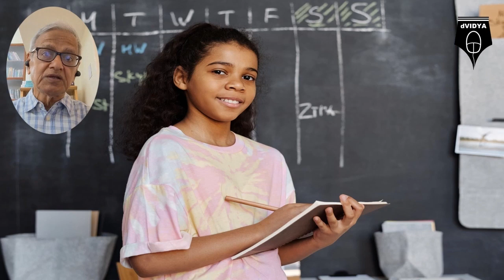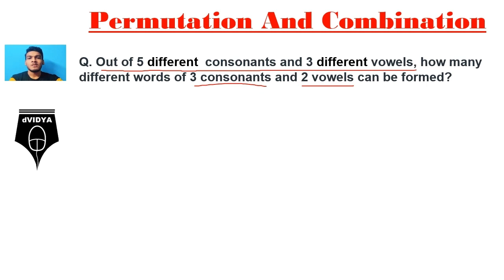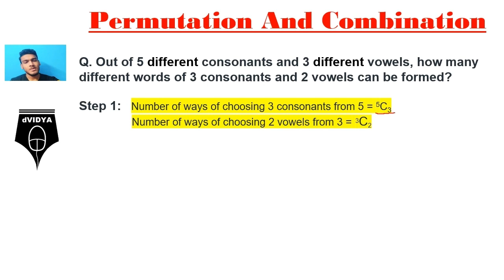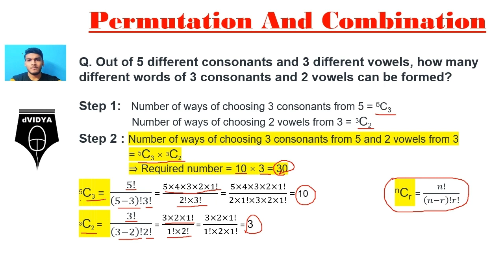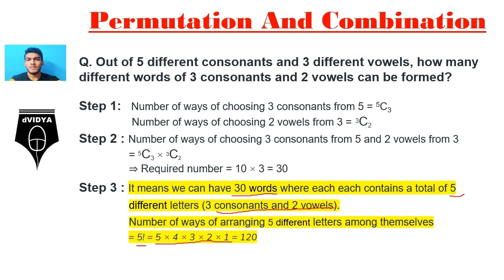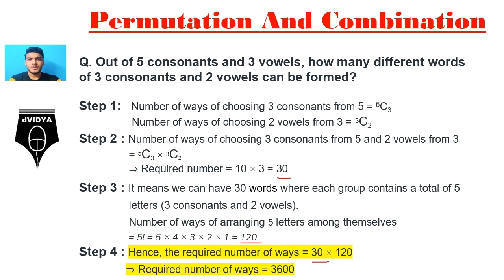Permutation & Combination | Theory Formula Examples Problems and Solutions for K11-12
Permutation & Combination Problems and solution explained by a student.
This Video is part of dVidya Job Oriented Internship scheme.
Click link below for the process chain for Study, through Earning while Learning to Work from Home Jobs :